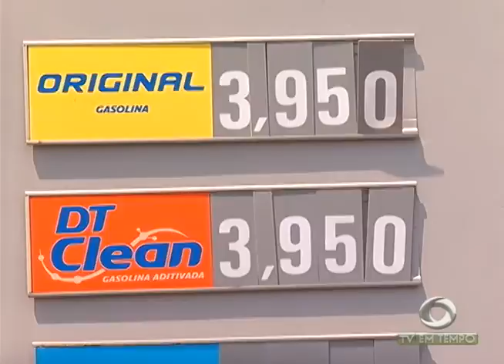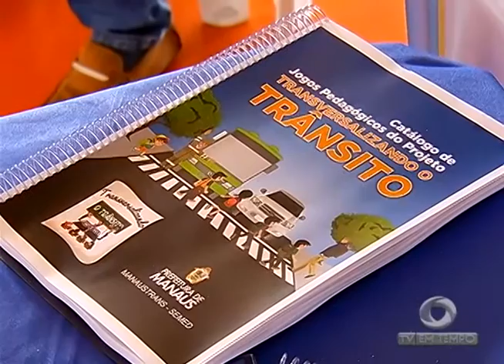BOLETIM EM TEMPO - NOITE (29.11.2016)